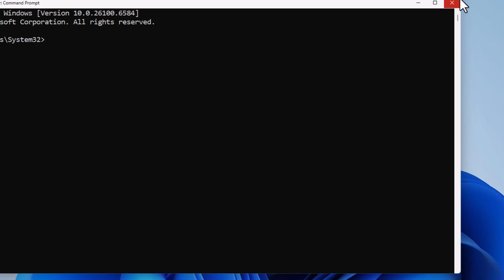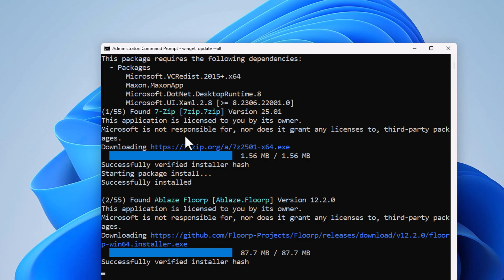How To Update All Files At Once Using Command Prompt In Windows 11: Step-by-Step Guide!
In this tutorial, you’ll learn how to update all files at once using Command Prompt in Windows 11. This method is useful when you need to quickly refresh, replace, or copy updated versions of multiple files in bulk without having to handle them one by one.

Simple Steps
1. Open Command Prompt In Administrator Mode
2. Type the command winget update --all And Hit Enter
3. You may be asked to type y and hit enter a couple time.

Chapters
0:00 How To Update All Programs At Once Using Command Prompt
0:25 How To Run Command Prompt As Administrator In Windows 11
0:52 Type winget update --all And Hit Enter
1:10 You May Be Asked To Agree To Terms, Type Y And Hit Enter